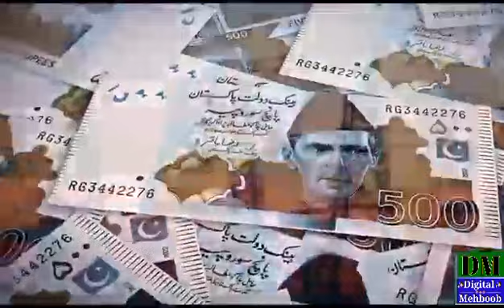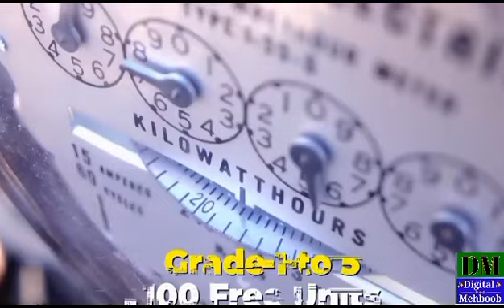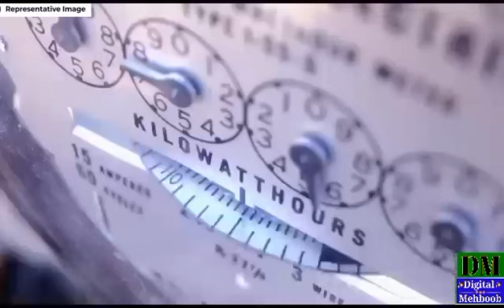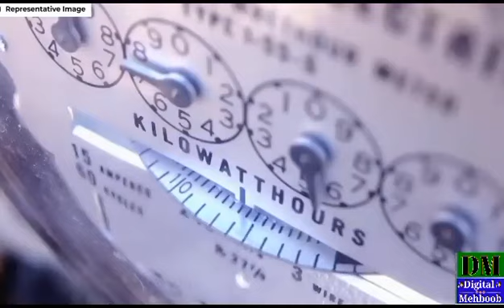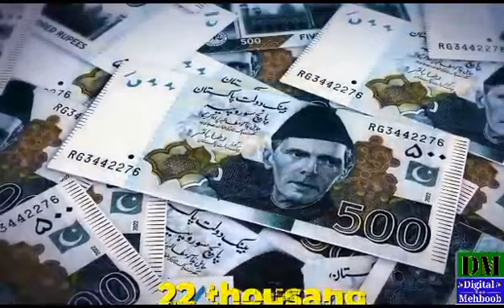Electricity bill 🥺|| Pakistan man kis ko kitni bijli muft di jati ha?🔥|| Digital Mehboob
Stories on this channel!!
AssalamoAlikum,
Welcome to "Digital Mehboob"
You Tube Channel. I am Mehboob Hussain.
The purpose of this channel is to telling you about Stories of different main people and information of Islamic and talented communities and talented people. "Zaroori Tha" by Rahat Fateh Ali Khan our posts
Thank of you dear.

channel Description: "Welcome to Digital Mehboob - Your source for captivating stories and insights! 📺 Join us on a journey through intriguing topics, exploring the latest happenings, and unraveling the mysteries that surround us.

Video Description: "Incredible Revelation! 🌟 Did Pakistan's Prime Minister, Chief Justice, and WAPDA Officers receive FREE electricity? 💡 Uncover the shocking truth in this eye-opening exposé. Don't miss out - watch now! Pakistan FreeElectricity PrimeMinister ChiefJustice WAPDA ShockingRevelation"

Electricity bill news
electricity saving device
electricity and magnetism
electricity meter